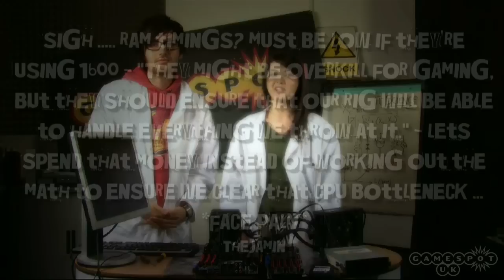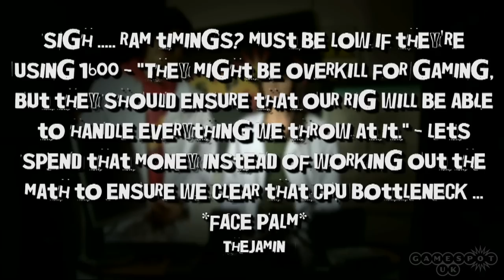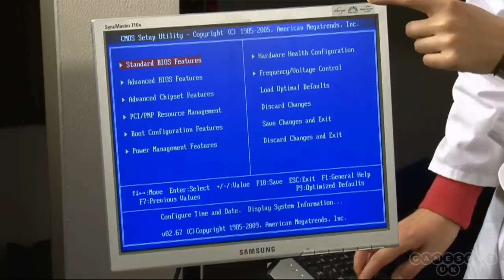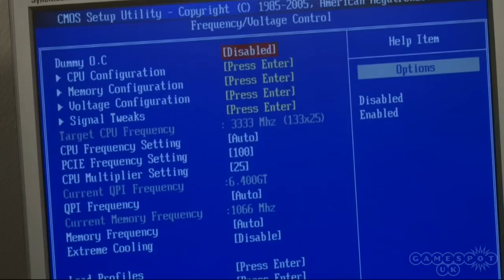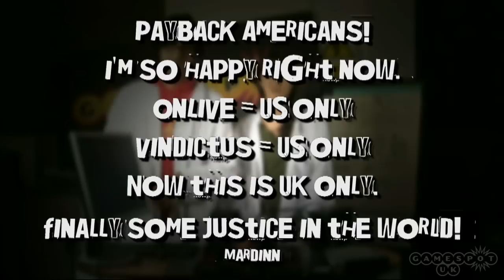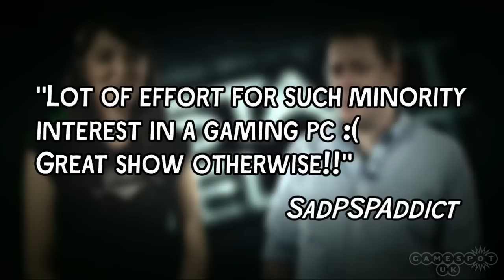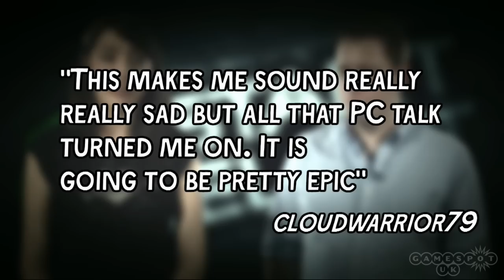Start/Select - Deus Ex, Costume Quest, Greatest Gaming Rig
This week on Start/Select, we check out what's new with the new Deus Ex: Human Revolution, Tim Schafer tell us all about Costume Quest, and Jane and Mark continue on their quest to build the Greatest Gaming Rig. Plus, win Castlevania: Lords of Shadow!